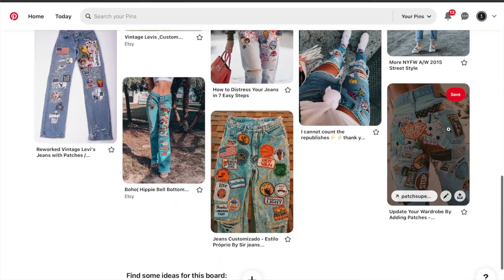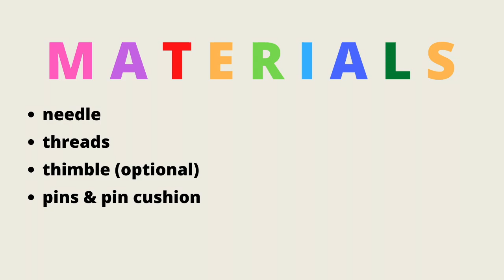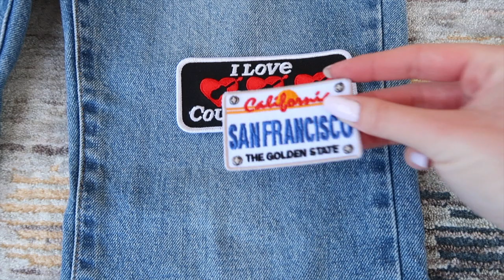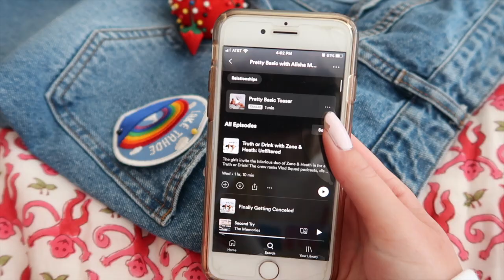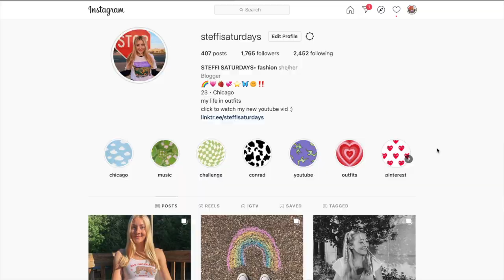custom diy jeans iron on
hello & happy Saturday!  Learn how to make your own custom, diy, one-of-a-kind jeans using iron-on patches!  This diy project is perfect for you if you are looking to make a pair of statement pants.

if you follow this tutorial and make your own pair of custom jeans tag me in the pics!  I'd love to see your recreations🥰❤️

if you're reading this, comment your favorite season 🌸🌞🍂☃️

happy Saturday,
xoxo Steffi

This video is about DIYS, diy project, fashion diy, jeans diy, jeans project, upcycling, fashion project, iron-on patch jeans, custom pants, sewing, clothing diy project, style, fashion, trendy, custom piece, outfit.